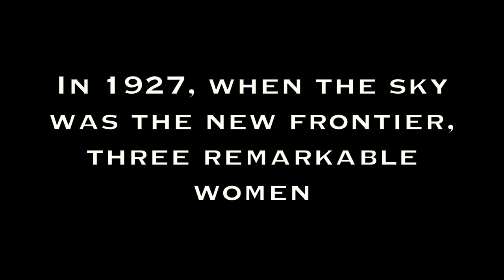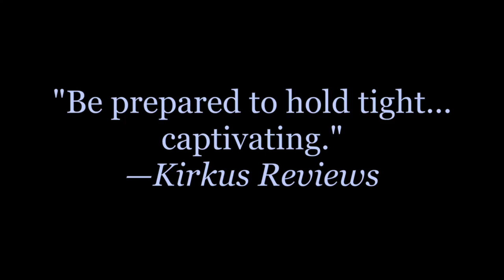The Women Who Made Aviation History CROSSING THE HORIZON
From New York Times bestselling author Laurie Notaro (THE IDIOT GIRLS' ACTION ADVENTURE CLUB) comes a stunning historical novel based on the little-known true story of three aviatrixes who, in the year 1927, set out in a race to become the first woman to fly across the Atlantic and take their rightful place alongside men in history.